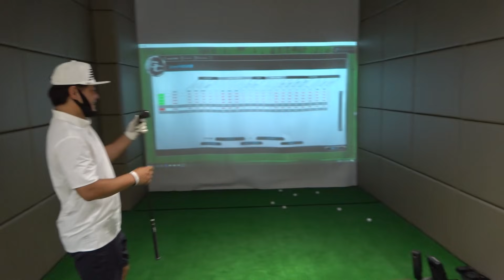【瀬下 フォーティーンでフィッティング】とんでもない飛距離出ました！こんなに合うクラブがあるんですか？！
天竺鼠 瀬下がFOURTEENさんのアイアンを試打したら、とんでもない飛距離出ました！
こんなに相性の合うクラブに出会うなんて！

僕も池田さんも、びっくりし過ぎて笑ってしまってます。

フィッティングって大事です！

大西ライオンとコラボしたい方、対戦したい方らこちらにご連絡をお願いします！